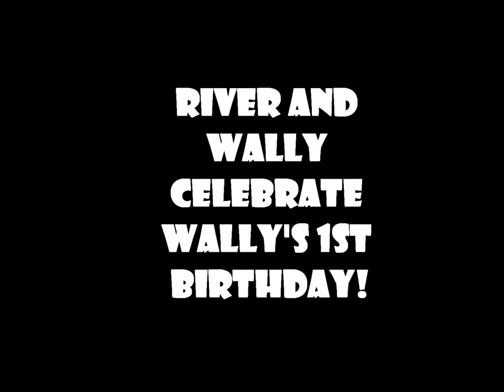Wally's 1st birthday - party animals celebrate!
River the Flat Coat and Wally take a moment to celebrate Wally's first birthday!
Happy Birthday Wally! March 2, 2011